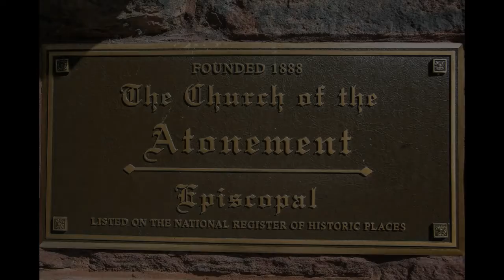Regina Coeli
Regina Coeli by Wolfgang Amadeus Mozart. Sung by the Atonement Choir, Easter 2017. With the Metropolis Chamber Orchestra.